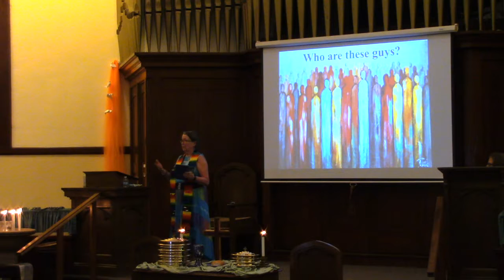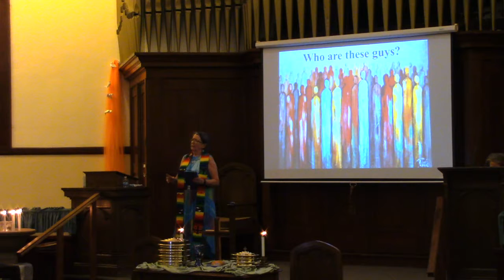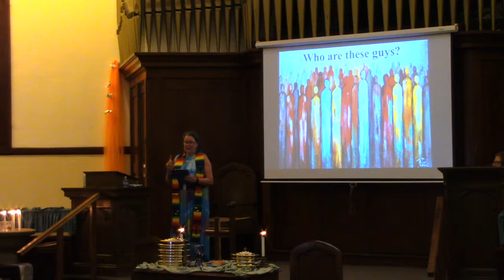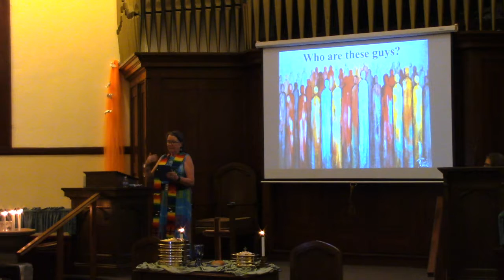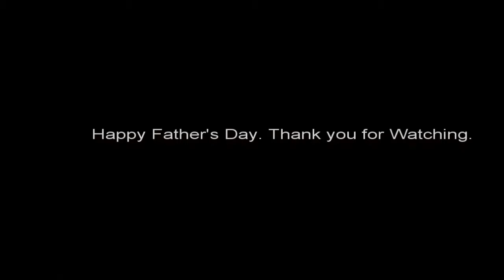Sermon "Who are these guys?" June 18th 2017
Happy Father's Day to all from First Christian Church in Selma, California.

First Christian Church of Selma, California is located at 2026 Arrants St. We want to welcome you to our channel and invite you to worship with us each and every Sunday. If you would like to learn more about our church, please visit our